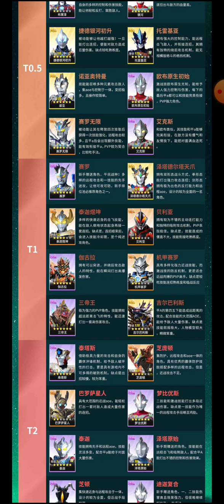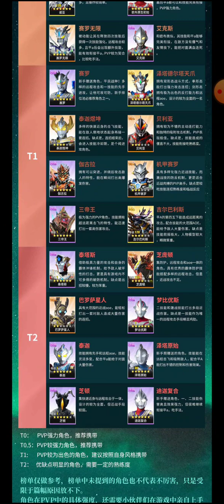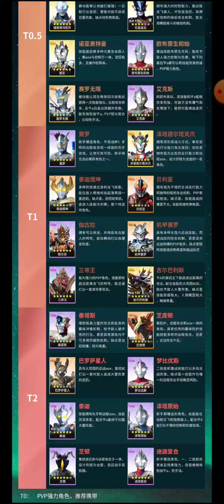Ultraman Legend Of Heroes 2 Tier List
wow just wow I hate and like this List lol